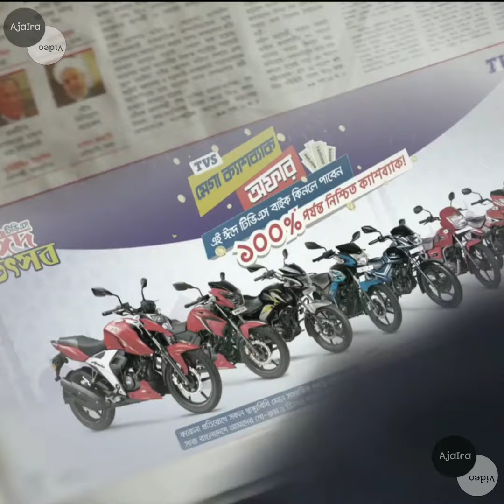বাবা ছেলের ভালোবাসা || TVS Motorcycle || Fozlur Rahman Babu || Ajaira Video